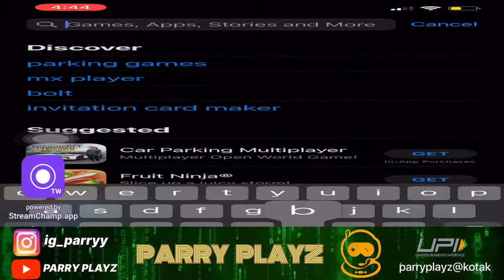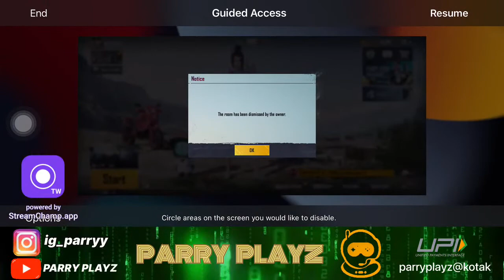PARRY is live! Watch Scrims and tournaments gameplay | RAW Pov of an assaulter